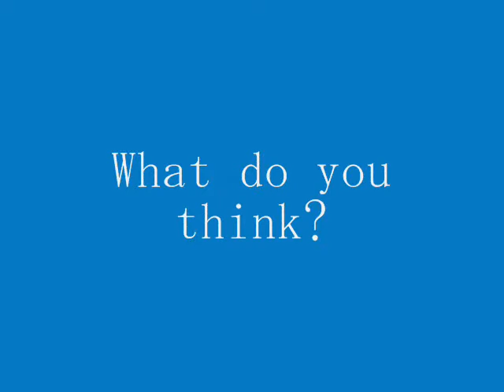Nina Dobrev & Juliana Evans Doppelganger (Lady Gaga - Applause)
I found this beautiful girls, different world but same appearance.
Nina Dobrev Hollywood star on CW The Vampire Diaries.
Juliana Evans is a Malaysian Actress and currently senior student at Western Michigan University.
Both of them was born in 1989 :)

Created by ~ Fareez Cullen

SONG                  :  Lady Gaga - Applause

VINE                   :  @FareezCullen